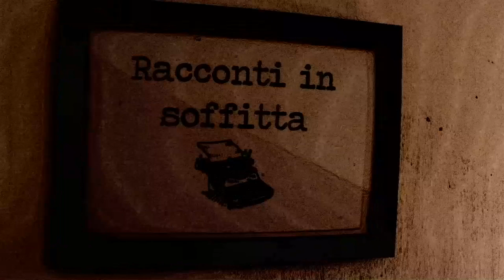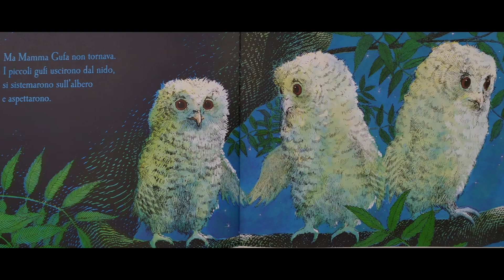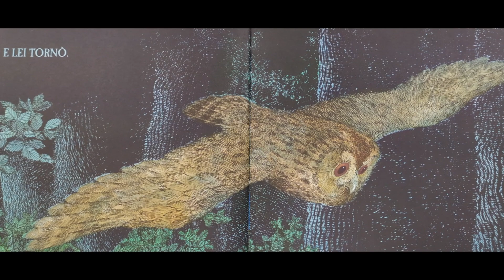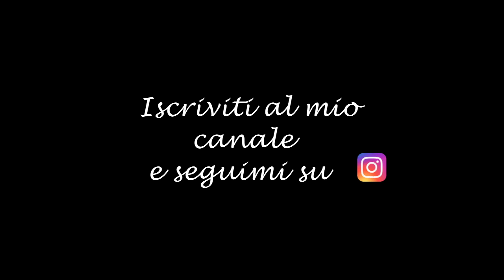I tre piccoli gufi - audiolbro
"Una storia perfetta da ascoltare prima di dormire "
Per la festa della mamma leggiamo questa dolcissima storia, arricchita da preziose illustrazioni, che parla di paura, di  coraggio e di una grande certezza:l'amore della mamma per i suoi piccoli.
Martin Waddel. Nato in Irlanda nel 1941, è sopravvissuto ad una carriera giovanile come calciatore, ad un attentato dinamitardo e ad una brutta malattia. Nel 2004 ha vinto il Premio Internazionale Hans Christian Andersen, massimo riconoscimento mondiale della Letteratura per  l'Infanzia.
Patrick Benson. Nato nel 1956, ha studiato arte in Inghilterra e in Italia. Ha illustrato numerosi libri per bambini e ragazzi, tra cui una celebre edizione di Il vento tra i salici di Kenneth Grahame